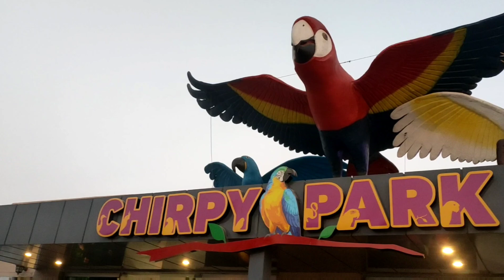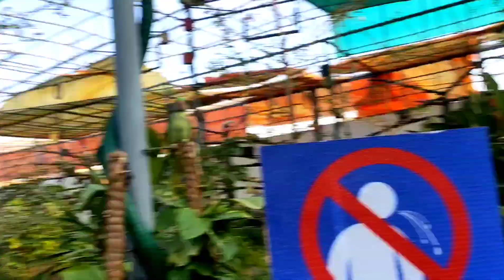Parrots he parrots 🦜